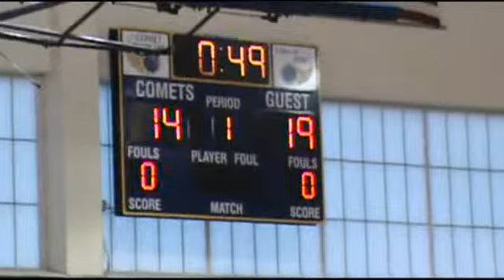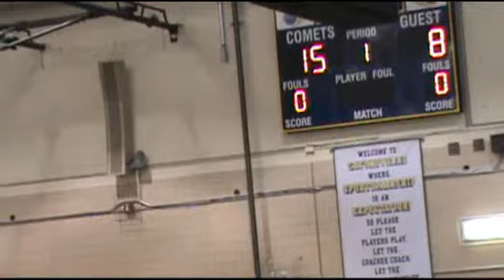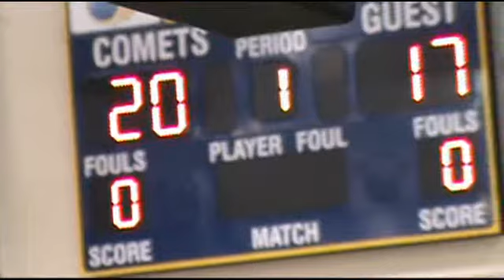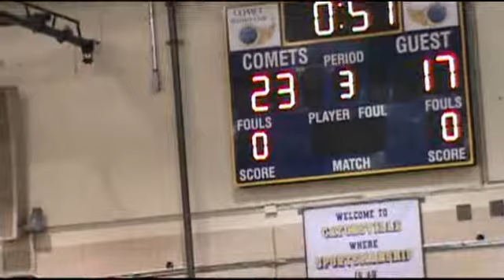Perrry Hall vs Catonsville Volley Ball 2011